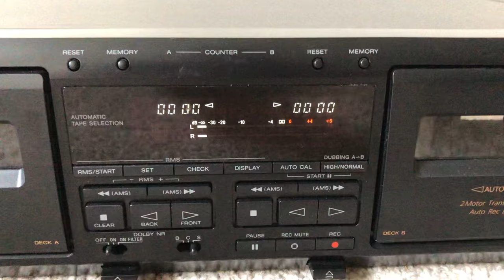Sony TC-WR550Z Stereo Dual Double Cassette Deck Tape Player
Specs:
Type: auto reverse, double compact cassette deck
Track System: 4-track, 2-channel stereo
Tape Speed: 4.8 cm/s
Tape Type: type I, CrO2, Metal
Noise Reduction: B, C, S, HX Pro
Frequency Response: 30Hz to 19kHz  (Metal tape)
Signal to Noise Ratio: 82dB  (dolby S)
Wow and Flutter: 0.08%
Total Harmonic Distortion: 1.8%
Input: 160mV (line)
Output: 0.5V (line)
Dimensions: 430 x 120 x 290mm
Weight: 4.2kg
Year: 1996